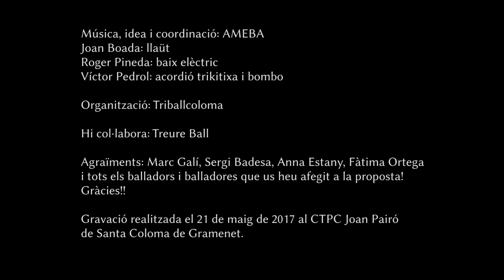Ball pla de Sort - AMEBA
Seguim amb les danses de divulgació d'AMEBA amb el Ball pla de Sort!!

Bé, de Sort i de més llocs, doncs la mateixa música s'utilitza a més d'un poble i la dansa que mostrem, ajudats pels amics de Treureball i Triballcoloma i els mestres Sergi Badesa i Marc Galí, son uns passos genèrics que podrien fer-se servir sobre més d'una música, deixant fins i tot una part per a improvisar-hi... i amb la corranda esbojarrada final, clar.

Recordeu que aquest modest projecte el vam fer el Joan Boada, el Víctor Pedrol i el Roger Pineda, música mesclada per David Pérez Barbero i els vídeos gravats i muntats pel Nando Caballero de La Produktiva Films!

Gaudiu-lo i balleu-lo si us plau!!